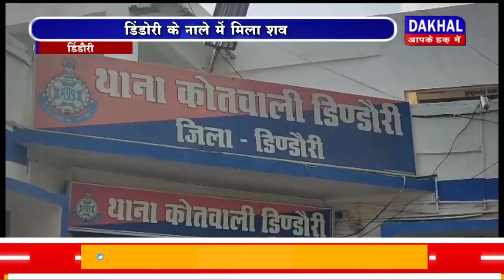DAKHAL NEWS बारिश ने ली बुगुर्ज की जान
बारिश ने ली बुगुर्ज की जान
डिंडोरी के नाले में मिला शव